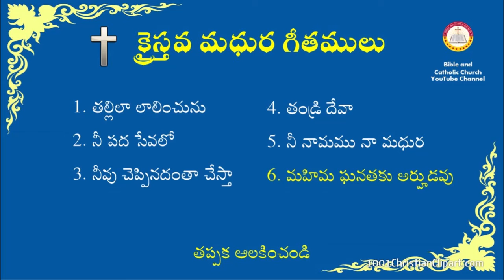Telugu Christian Songs II క్రైస్తవ మధుర గీతములు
These songs are compilation from different sources.

Good Friday Telugu songs 2023 Jukebox | New Latest Good friday songs in Telugu

1. నలభై అనే సంఖ్యకు బైబిల్ గ్రంథంలో ఉన్న ప్రాధాన్యత

2 నిమిషాల్లో బైబిల్ లో హీబ్రూ భాషలోని దేవుని పేర్లు వాటి అర్థాలు- Know the Hebrew names of God in OT